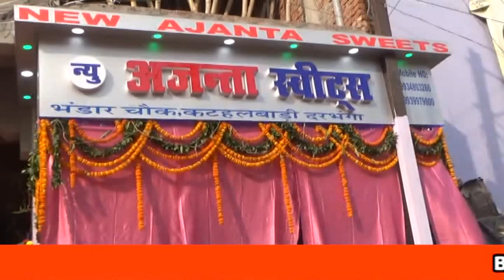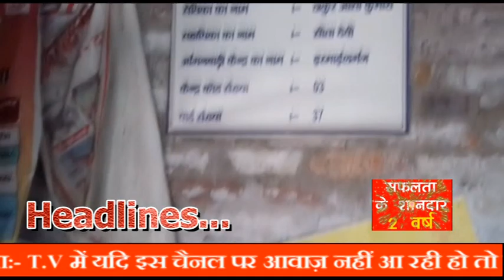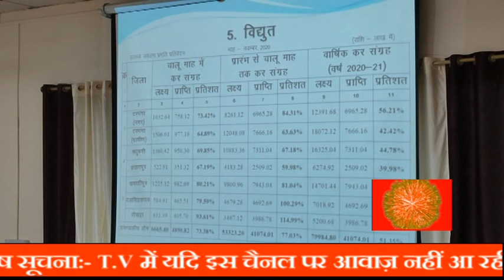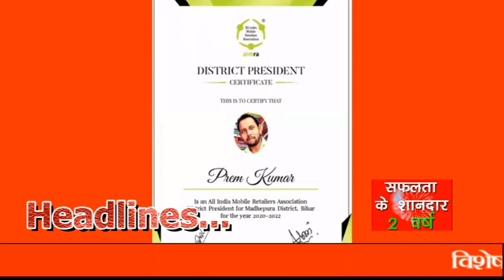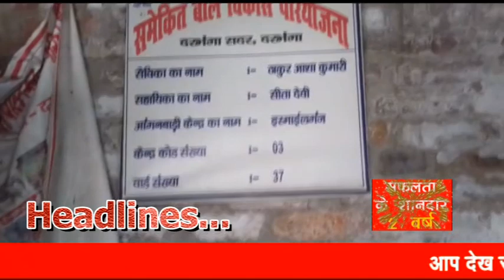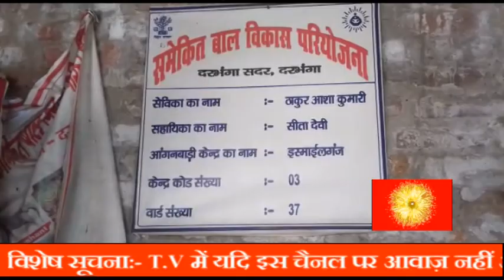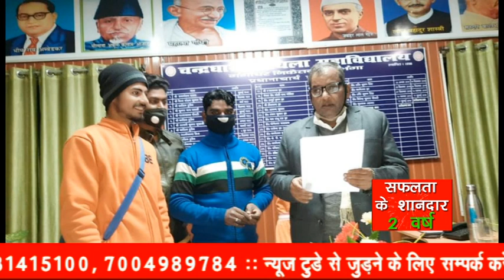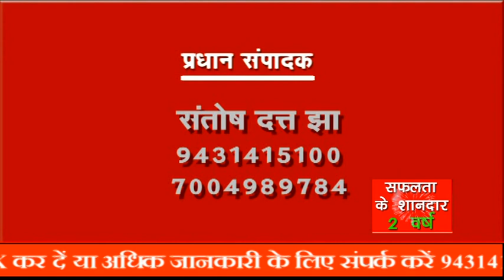NEWS TODAY DARBHANGA 21 December 2020